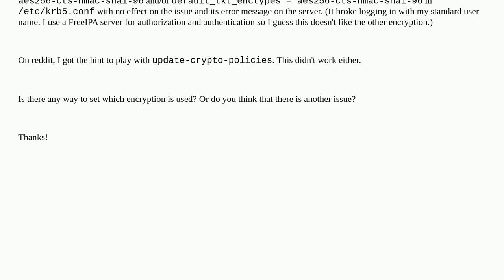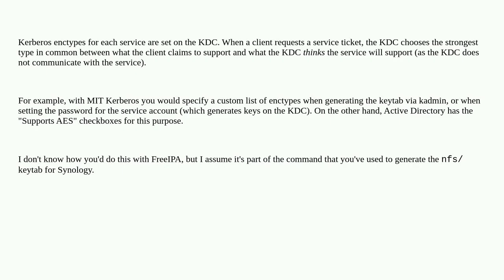NFSv4 with sec=krb5: Encryption type aes256-cts-hmac-sha384-192 not permitted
A special thanks goes out to the community

  nfs4 kerberos